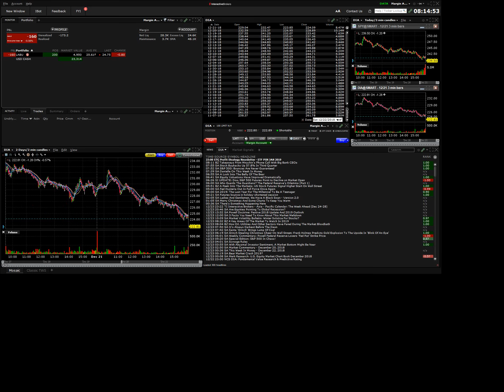181224 analyst actions